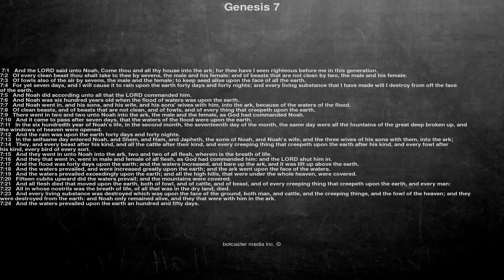Bible reading, Genesis 7, And the LORD said unto Noah, Come thou and all thy house into the ark;